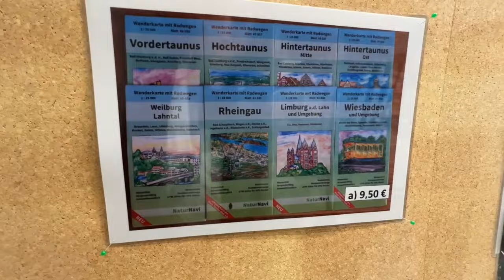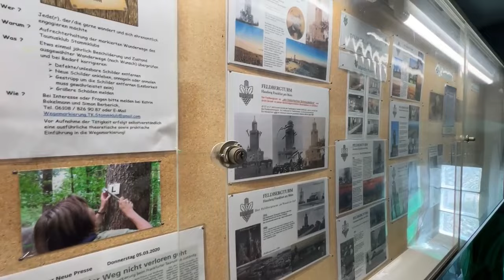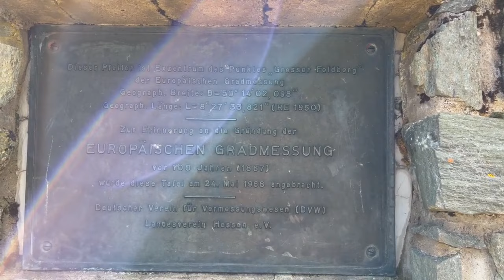FELDBERG FRANKFURT GERMANY || VISIT TO GERMANY WITH FRIENDS|| ADVENTURE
The Großer Feldberg ('Great Field Mountain') is, at a height of 879.5 metres, the highest elevation of the Taunus mountains, and of the entire Rhenish Massif. It is situated in the Hochtaunuskreis district in Hesse, Germany.

The Feldberg/Taunus transmitter mast is set at the top of the mountain. A lookout tower affords long-distance views onto the Taunus hills to the North and West and over and beyond the Rhein-Main plain to the South and East. A restaurant and a small hut offer food and drinks.

The mountain is accompanied by the Kleiner Feldberg, a subsidiary of 825 m at a distance of 1.3 km to the south-west, and the 798-metres-high Altkönig, 2.3 km to the south-east.

There is a considerable uncertainty on the exact height of the Großer Feldberg, because the height given in the various sources varies up to several metres.

At the summit is the Feldberg summit cross including the summit register and information board, giving a height of 879.5 metres.
The Geoportal of the Hessian State Office for Regional Management and Geo-information (Hessische Landesamt für Bodenmanagement und Geoinformation), gives the following heights in its online maps: [1] 878 m on the H200 map of Hesse,[2] 879 m on the PG50 and PG25 graphical maps and 878.5 m on the TK25 topographic map.
The Geoportal of the BfN gives the following heights in its online maps:[3] 880 m at map scale 1:500,000, 879 m at 1:250,000, 1:100,000, 1:50,000 and 1:25,000, and 878.5 m at 1:10,000 and 1:5,000.
Laser scanning data results to a height of 880.9 m.[4]
In literature, even more heights are given, such as 881.5 m.

The treeless summit of the Großer Feldberg and the surrounding forests are a popular destination for motorbikers and cyclists in the summer, tobogganers and cross-country skiers in winter, and hikers year-round. Two small rope tow ski lifts are located on the North and West slopes of the mountain at the village of Oberreifenberg, and a larger ski lift used to extend up the North slope almost to the summit until the 1980s. The former lift track is popular with tobogganers.

The summit is easily reached from Frankfurt in approximately 30 minutes via roads from Oberursel, Königstein or by bus from these towns.

Since the top can be easily reached by car, crowds and a lack of parking spaces near the top are a common sight on weekends in fine weather.

References:

 Hessenviewer by the Hessian State Office for Land Management and Geoinformation (Hessisches Landesamt für Bodenmanagement und Geoinformation) with land registry maps
 Hessenviewer, Hessenkarte H200, beim Hessischen Landesamt für Bodenmanagement und Geoinformation, auf geoportal.hessen.de
 Taunus und Umgebung u. a. mit Großem Feldberg, beim Bundesamt für Naturschutz, auf geodienste.bfn.de
 Hessisches Landesamt für Bodenmanagement und Geoinformation, Auskunft am 23. April 2012
 Alexander Stahr, Birgit Bender: Der Taunus – Eine Zeitreise (2007)